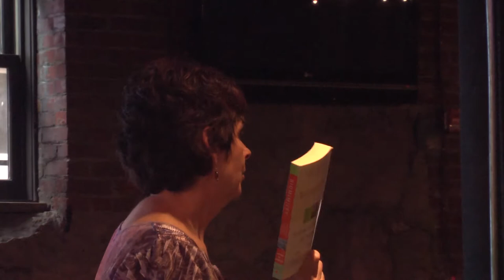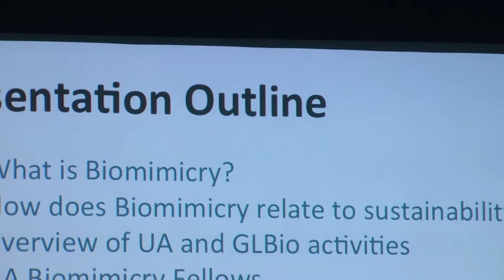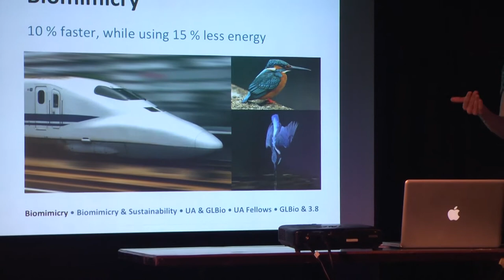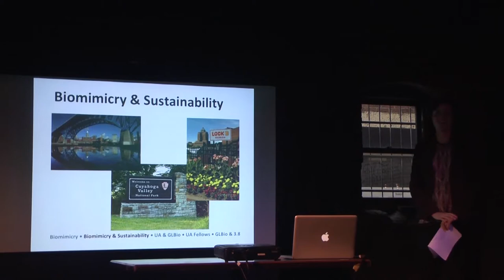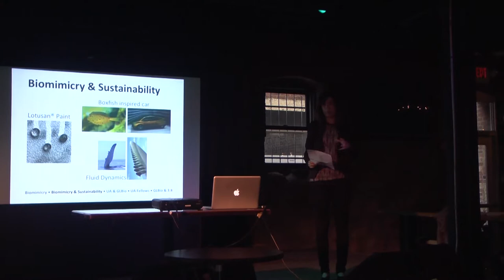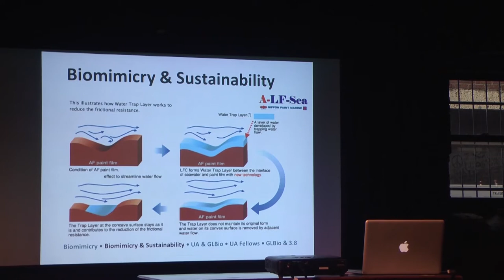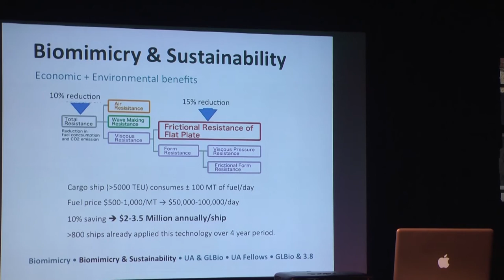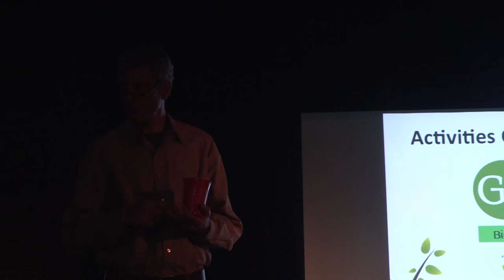Biomimicry discussion at GAINS meeting Part 1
The May Greater Akron Innovation Network for Sustainability (GAINS) meeting looked at how design is inspired by nature, also known as biomimicry.